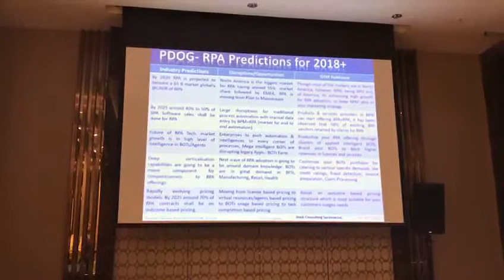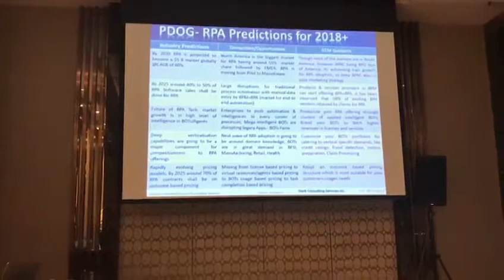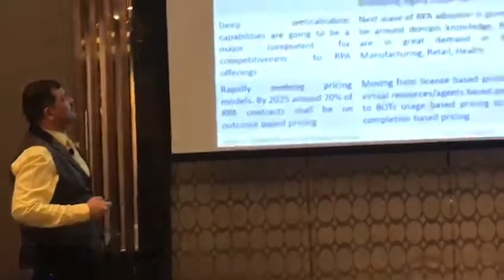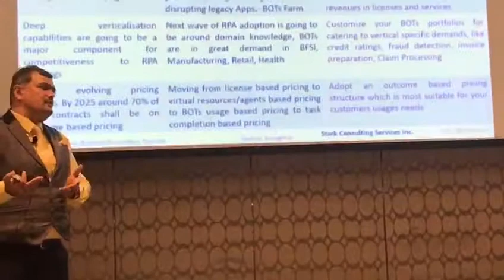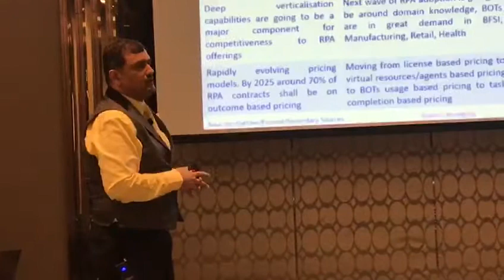A Clip of Sumant's Session at RPA Conference on 09th Feb 2018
A Clip of Sumant's Session on RPA Tech. Market Predictions and Adoption Trends in 2018 and Beyond at RPA Conference on 09th Feb  2018 at New Delhi.